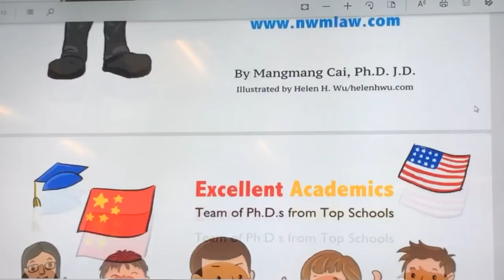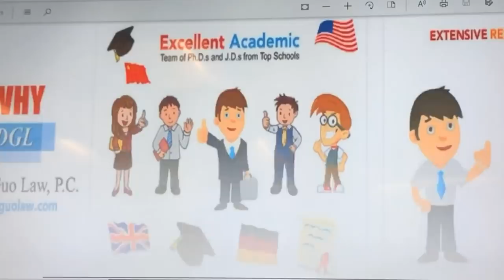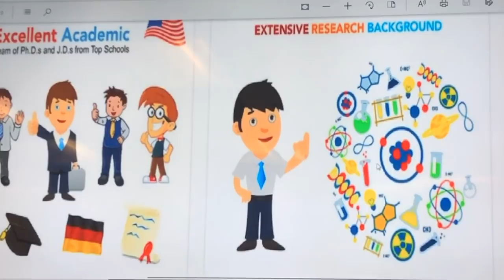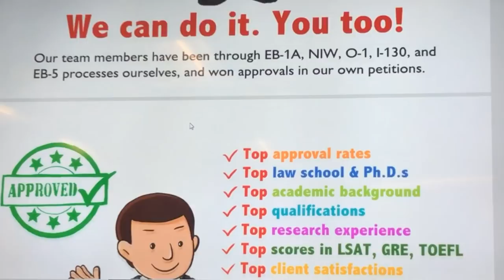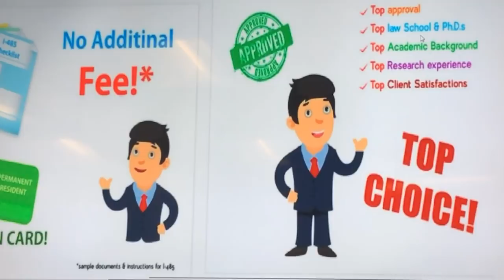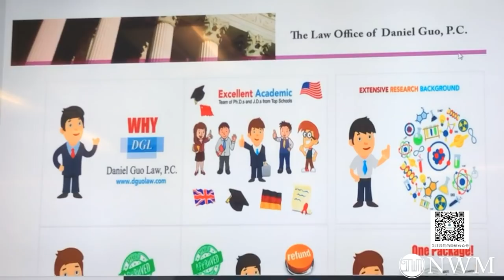有图有真相，让我们忍无可忍的抄袭和侵权行为，竟然来自一个移民律师